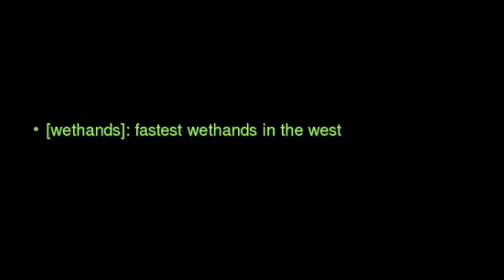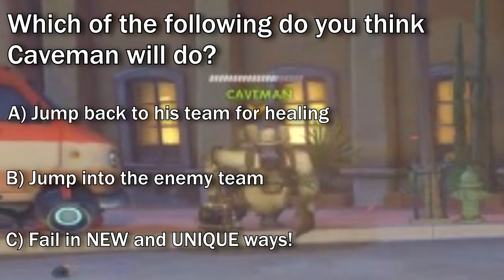Schrodinger's C9! (Overwatch Funny Moments)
Today in Overwatch Funny Moments we'll be looking at more terrible stream highlights and meeting , follower of Jesus and communicator of the century.